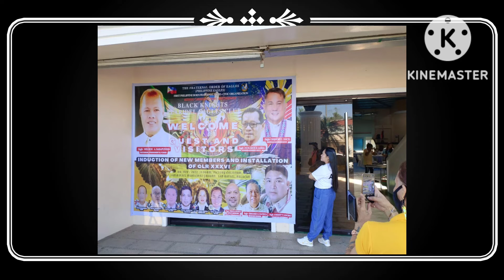The Fraternal Order of Eagles INDUCTION DAY CEREMONY @ San Rafael Victory Coliseum